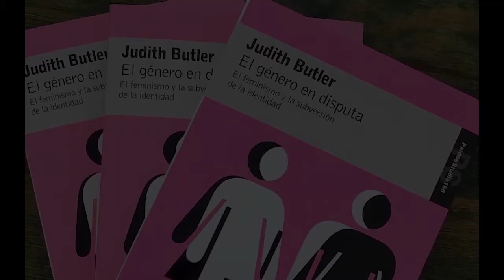Paraninfo 107 - Entrevista Judith Butler